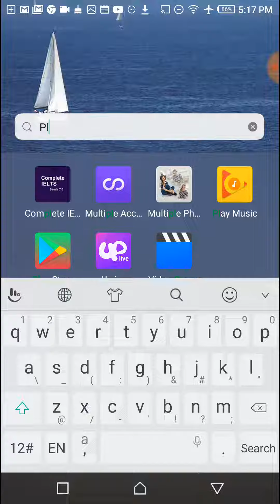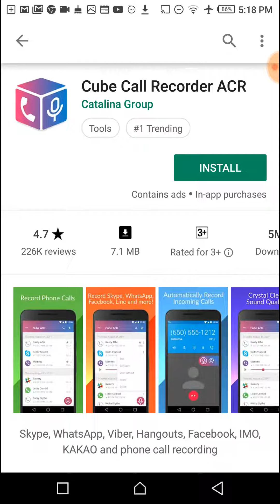Best Apps for all Voice Call Recorder # for all device supporter # HD quality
About: Let's get started today in this video I show you that how you can record every call by using this amazing apps and then you can record every call which you want to record right this is the amazing and best new way to use and record all calls which do you want right let's enjoy this amazing tracks..

By using this apps you can record every call which you want to record right I hope you Love this top world record app. This apps really help you because by this apps you can record all social apps calls..

How to record all calls.
Best apps for every call record.
How to record video calls.
How to record other calls.
How to record WhatsApp calls.
How to record imo Calls.
How to record local calls.
How to record mobile calls.
How to record messenger calls.
Technical janan.

How to record live video calls.
How to record every calls.
How to record full calls.
How to record girls calls.
How to record HD quality call.
How to record same call.
Technical janan.

Keep supporting...

Stay with us for always..

World Top Every Call reorder apps.